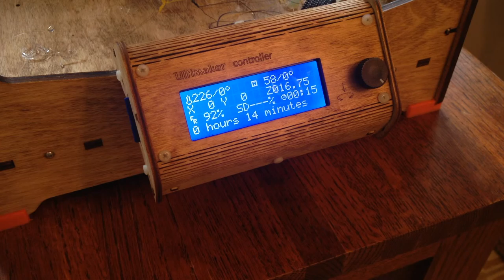3D Filament - Try it before you buy it!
Not ready to commit to a whole roll of filament? Not sure if it will work in your printer? Sample 5 or 10 meters at a time! Enough to experiment and test out some different things!
With a large variety of different types of materials available and sometimes vary in 1.75mm, 3mm, and 2.85mm! Worldwide shipping available!
Go to GlobalFSDUSA.com for U.S orders!